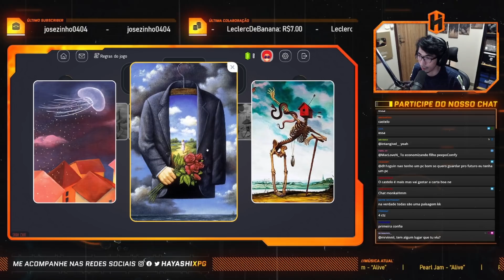UM JOGO de ADIVINHAÇÕES de CARTAS! - Dixit #01